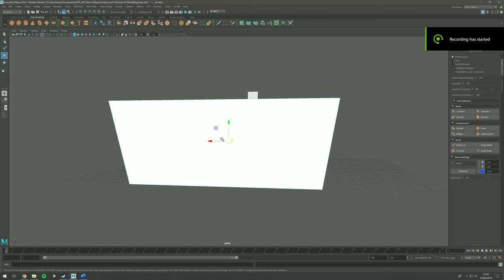High to Low Poly - Bath Model Maya